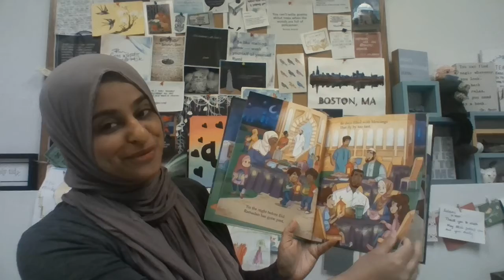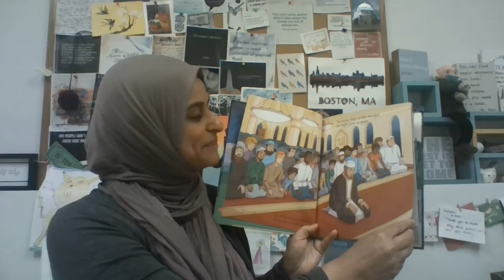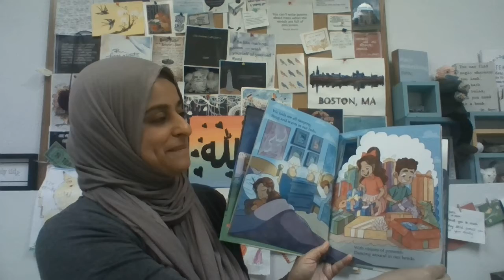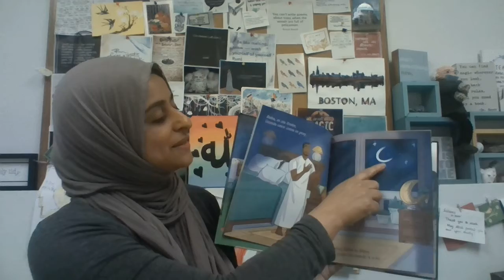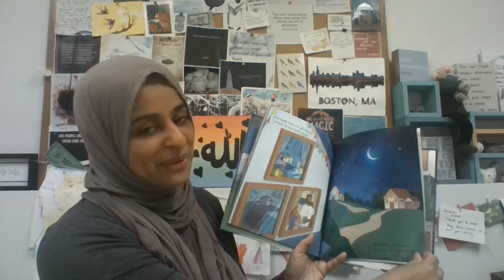Ramadan Storytime - April 2021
Enjoy a Ramadan story read by Al-Hamra Principal, Noor Ali.